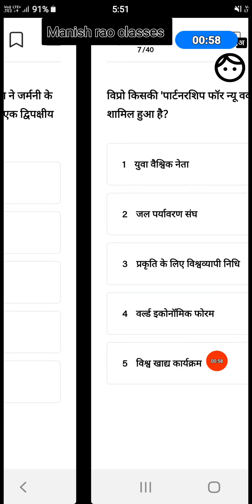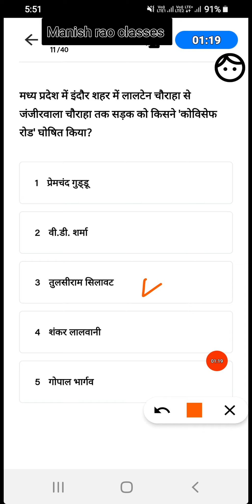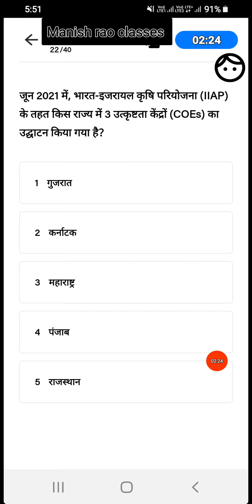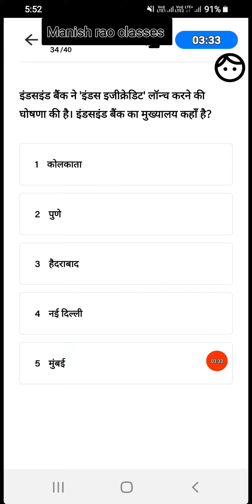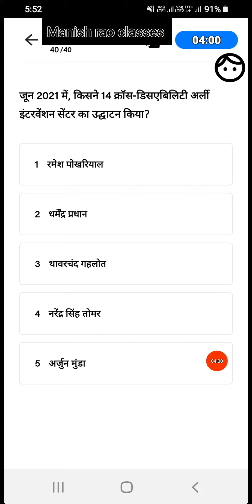Daily current affairs quiz 18 june 2021